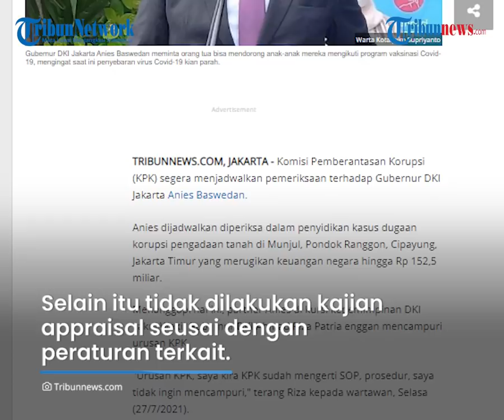KPK Bakal Panggil Anies Baswedan terkait Kasus Korupsi Lahan Munjul, Wagub DKI Enggan Campuri Urusan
TRIBUN-VIDEO.COM - Komisi Pemberantasan Korupsi (KPK) segera menjadwalkan pemeriksaan terhadap Gubernur DKI Jakarta, Anies Baswedan.

Anies dijadwalkan diperiksa dalam penyidikan kasus dugaan korupsi pengadaan tanah di Munjul, Pondok Ranggon, Cipayung, Jakarta Timur yang merugikan keuangan negara hingga Rp152,5 miliar.

Menanggapi hal ini, Wakil Gubernur DKI, Ahmad Riza Patria mengatakan enggan mencampuri urusan KPK.

Dikutip dari Tribunnews.com, hal tersebut disampaikan Ahmad Riza Patria pada Selasa (27/7/2021).

Riza meyakini, KPK bertindak serta memutuskan segala sesuatunya secara adil dan bijak.

Politikus Partai Gerindra ini pun secara pribadi yakin Anies sama sekali tidak terlibat masalah semacam itu.

"Saya meyakini KPK pasti bertindak dan memutuskan sesuai dengan kewenangan dan dengan cara yang adil dan bijak, harapan kita. Terkait pak Anies, saya pribadi meyakini Pak Anies tidak terlibat dengan masalah-masalah seperti itu," ungkapnya.

Sebelumnya, Ketua KPK Firli Bahuri mengatakan, pemeriksaan terhadap Anies Baswedan dilakukan untuk membuat terang perkara korupsi yang menyeret eks Direktur Perumda Pembangunan Sarana Jaya Yoory Corneles Pinontoan.

Hal ini lantaran anggaran pengadaan tanah, termasuk di Munjul, bersumber dari APBD yang dibahas dan ditetapkan oleh Pemprov dan DPRD DKI.

"Terkait program pengadaan lahan tentu dalam penyusunan program anggaran APBD DKI tentu Gubernur DKI sangat memahami, begitu juga dengan DPRD DKI yang memiliki tugas kewenangan menetapkan RAPBD menjadi APBD bersama Pemda DKI mestinya tahu akan alokasi anggaran pengadaan lahan DKI," ujar Firli.

"Jadi tentu perlu dimintai keterangan sehingga menjadi terang benderang," ujar Firli, Senin (12/7/2021)." tambahnya.

Jenderal polisi bintang tiga itu memastikan, tak akan tebang pilih dalam mengusut setiap kasus korupsi.

Firli mengatakan, setiap proses penanganan kasus hanya akan mengacu pada bukti yang terkumpul, termasuk dalam kasus dugaan korupsi lahan di DKI Jakarta.

Diketahui, KPK telah menetapkan lima tersangka dalam kasus dugaan korupsi tersebut.

KPK menduga, pelaksanaan pengadaan tanah di Munjul oleh Perumda Pembangunan Sarana Jaya diduga dilakukan secara melawan hukum.

Dugaan perbuatan melawan hukum tersebut antara lain tidak adanya kajian kelayakan objek tanah.

Selain itu tidak dilakukan kajian appraisal dan didukung kelengkapan persyaratan sesuai dengan peraturan terkait.

Kemudian, beberapa proses dan tahapan pengadaan tanah juga dilakukan tidak sesuai SOP serta adanya dokumen yang disusun secara backdate.

(Tribun-Video.com/Tribunnews.com)

Artikel ini telah tayang di Tribunnews.com dengan judul KPK Jadwalkan Periksa Anies Baswedan, Ini Tanggapan Wagub DKI,